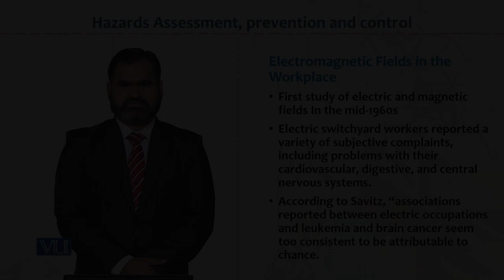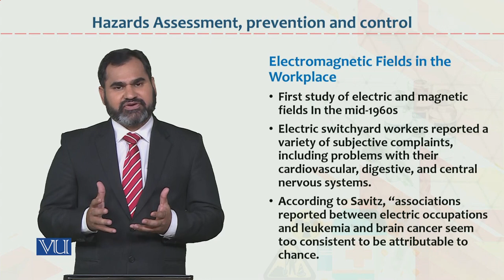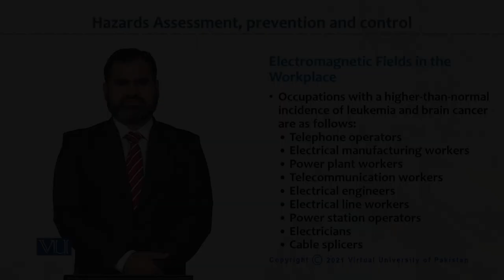HRM733_Topic091 | Occupational Health & Safety